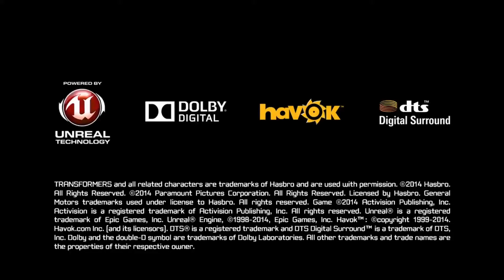TRANSFORMERS: Rise of the Dark Spark | Chapter 2: The Lost Vault | Hard Difficulty (PS4 Pro)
TRANSFORMERS: Rise of the Dark Spark (PS4 Pro) - Campaign

Chapter 2: The Lost Vault - Sent on the trail of a legendary artifact, the Decepticons find more than just mysteries under the surface of Cybertron.

TRANSFORMERS: Rise of the Dark Spark is available to play on PS4, PS3, XBOX ONE, XBOX 360 & PC Origin

TRANSFORMERS: Rise of the Dark Spark's online Escalation servers have been shutdown by Activision as of April 2020.